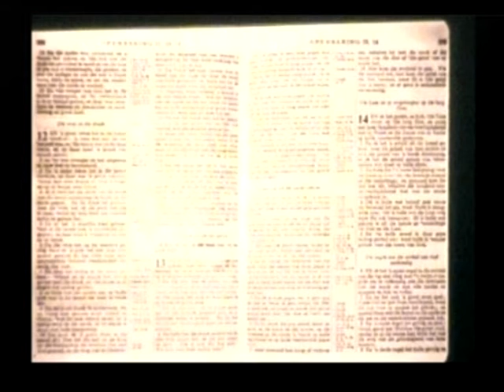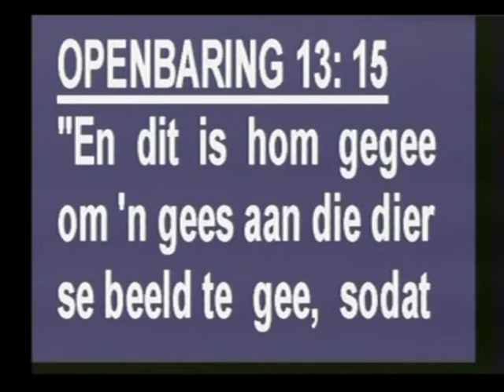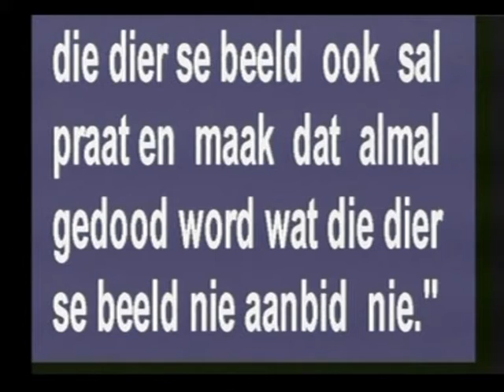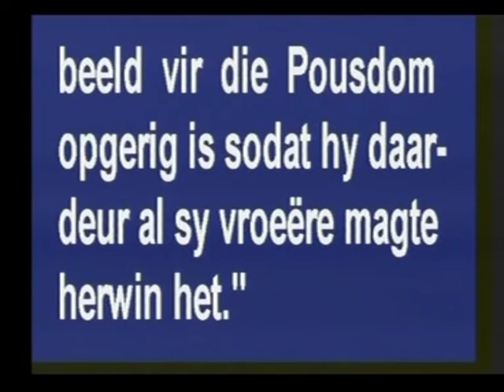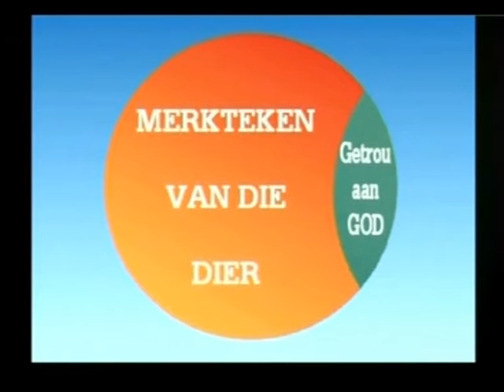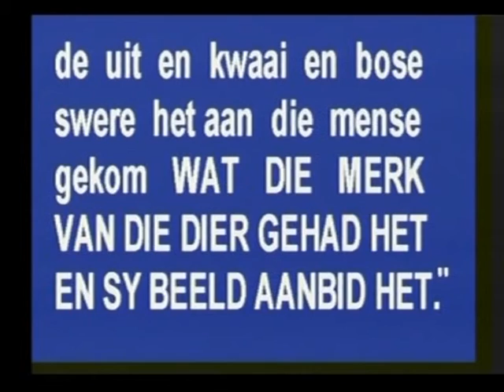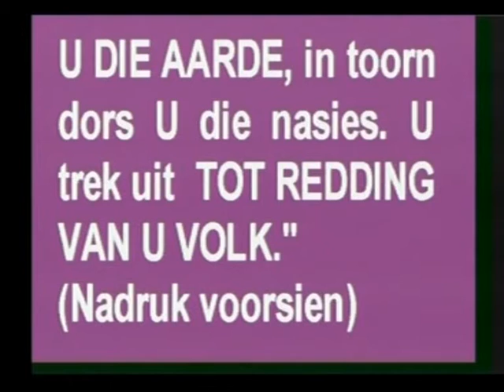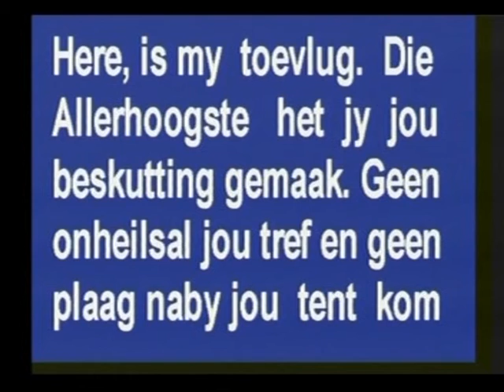Wie is die BEELD van die DIER in OPENBARING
Die Toekoms Geopenbaar Reeks
Les 8 - Die Antichris Deel 5

Wat se ROL sal die BEELD speel in die EINDTYD en die afdwinging van die MERK van die DIER.

Deel asb met ons hieronder in die kommentaar afdeling u opinies en gevoelens rondom hierdie video.